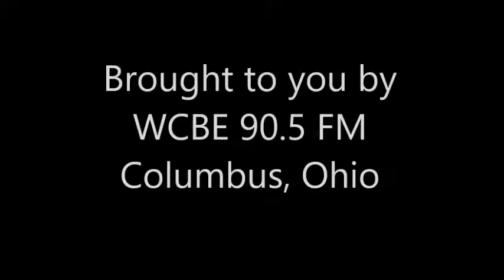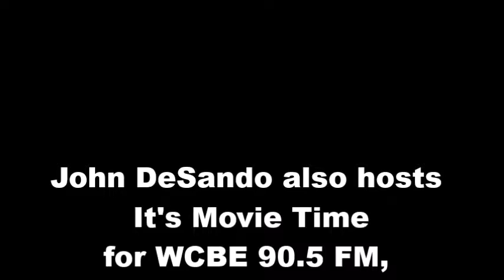It's Movie Time July 6, '18 Ant-Man & the Wasp with Wayne Miller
Wayne Miller is a former chair of The Film Council of Greater Columbus